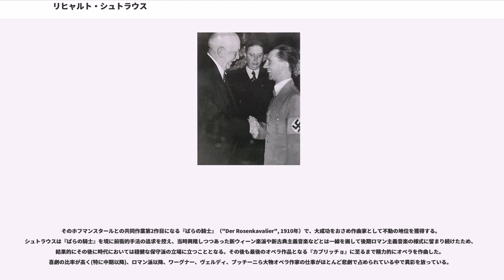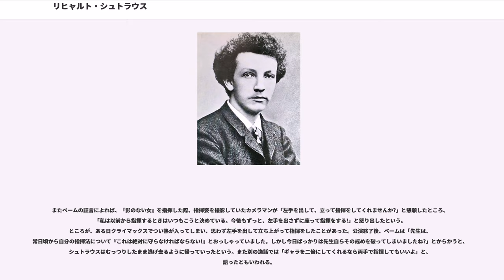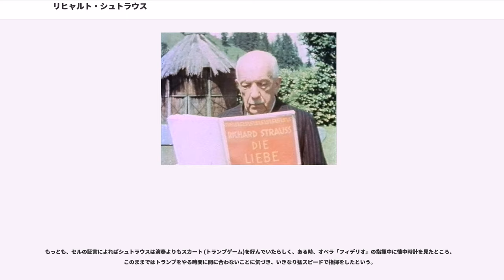リヒャルト・シュトラウス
リヒャルト・ゲオルク・シュトラウス（Richard Georg Strauss、1864年6月11日 - 1949年9月8日）は、ドイツの後期ロマン派を代表する作曲家のひとり。交響詩とオペラの作曲で知られ、また、指揮者としても活躍した。ウィーンのヨハン・シュトラウス一族とは血縁関係はない。

シュトラウスは、1864年6月11日にバイエルン王国のミュンヘンでミュンヘン宮廷歌劇場の首席ホルン奏者であったフランツ・シュトラウス（Franz Strauss, 1822年-1905年）の子として生まれた。
母親はミュンヘンの有名なビール醸造業者（プショール醸造所）の娘だった。シュトラウスは幼いときから父親によって徹底した、しかし保守的な音楽教育を受け、非常に早い時期から作曲を始めた。1882年にミュンヘン大学に入学するが、1年後にベルリンに移った。そこでシュトラウスは短期間学んだ後、ハンス・フォン・ビューローの補助指揮者の地位を得て、1885年にビューローがミュンヘンで辞任するとその後を継いだ。

この頃までのシュトラウスの作品は父親の教育に忠実で、シューマンやメンデルスゾーン風のかなり保守的なものであった。モーツァルトを崇敬しており、「ジュピター交響曲は私が聴いた音楽の中で最も偉大なものである。終曲のフーガを聞いたとき、私は天国にいる思いがした」と語ったという。なおシュトラウスは1926年に自身の指揮でこの曲を録音している。

シュトラウスが当時の新しい音楽に興味を持つきっかけとなったのは、優れたヴァイオリン奏者で、ワーグナーの姪の1人と結婚したアレクサンダー・リッターと出会ったときからである。シュトラウスが革新的音楽に真剣に向き合うようになったのは、リッターによるところが大きい。この革新的傾向はシュトラウスに決定的な影響を与え、1889年に初演され、シュトラウスの出世作として最初に成功した作品、交響詩『ドン・ファン』（"Don Juan"）が生まれた。この作品に対する聴衆の反応は、半数は喝采したものの、残り半数からは野次が飛んだ。シュトラウスは彼の内なる音楽の声を聞いたことを知って、「多数の仲間から狂人扱いされていない芸術家など誰もいなかったことを十分に意識すれば、私は今や私が辿りたいと思う道を進みつつあると知って満足している」と話した。シュトラウスは他にも一連の交響詩の作曲を続けた。その中には『ティル・オイレンシュピーゲルの愉快ないたずら』（"Till Eulenspiegels lustige Streiche", 1895年）、シュトラウスの死後に映画『2001年宇宙の旅』で使われ有名になった『ツァラトゥストラはかく語りき』（"Also sprach Zarathustra", 1896年）がある。

1894年、シュトラウスはバイロイト音楽祭で『タンホイザー』を指揮する。シュトラウスはこの時、エリザベートを歌っていたソプラノ歌手のパウリーネ・デ・アーナ（）とたちまち恋に落ち結婚した。シュトラウス夫人となったパウリーネはその激しい性格により、恐妻家シュトラウスの「悪妻」として数々の悪評を残したが、その叱咤激励のおかげで作曲家シュトラウスの作品が多くが生まれたのも事実であろう。ちなみに後に書かれた歌劇『インテルメッツォ』と『家庭交響曲』はこの夫人との家庭生活に想を得た作品であり、『影のない女』の染物師の妻もパウリーネがモデルと言われる。パウリーネがどのような人物であったかは、マーラーが妻アルマに送った1907年1月の手紙で、マーラーがベルリンに住んでいたシュトラウスの家を訪ねた際のことを書き残している。 (以下マーラーの文章)「パウリーネは私を出迎えると自分の部屋に私を引っ張り込み、ありとあらゆるつまらぬ話を豪雨のように浴びせかけ、私に質問の矢を放つのだが、私に口を出す暇を与えないのだ。それから疲れて寝ているシュトラウスの部屋へ、私を両手で掴んで有無を言わせず引っ張って行き、金切り声で“起きてちょうだい、グスタフが来たのよ!”。シュトラウスは受難者めいた顔つきで苦笑しながら起きると、今度は3人で先程の話の蒸し返し。それからお茶を飲み、パウリーネに土曜日の昼食を一緒にすることを約束させられて、2人に宿泊先のホテルまで送ってもらった。」

1898年、最...